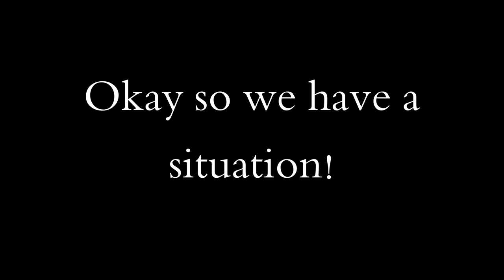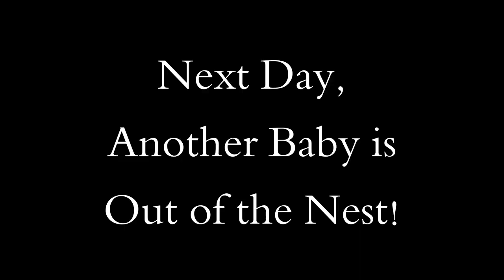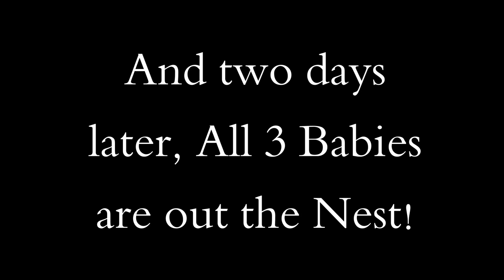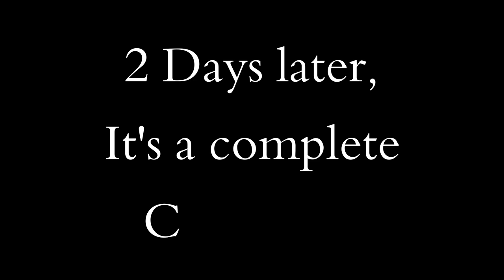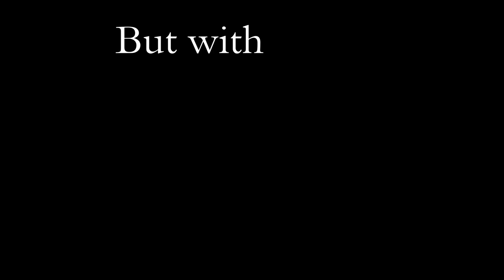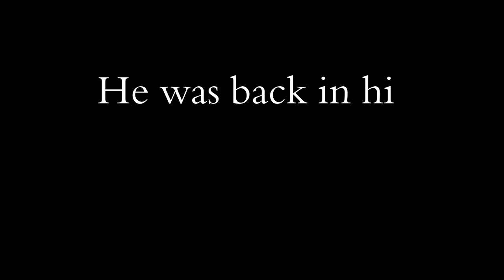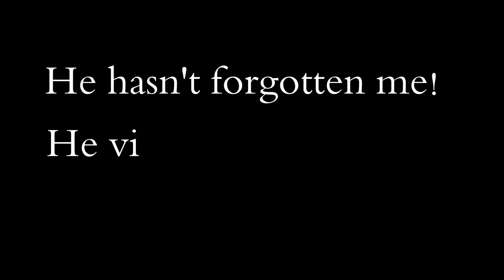Life of a Red-Vented BULBUL || Bird-watching in Quarantine!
Enjoy the beautiful Life-cycle of the RED VENTED BULBUL!

Sorry for being MIA for a long time. I got so busy documenting this beautiful life cycle of the Red Vented Bulbul, (which took me more than a month)!  The hardest part was editing those bazillion clips! But the process was worth it! These BulBul babies have made my Quarantine & the lock-down, less miserable!

Hope you guys enjoy & fall in love with them too!

Chin Chin!